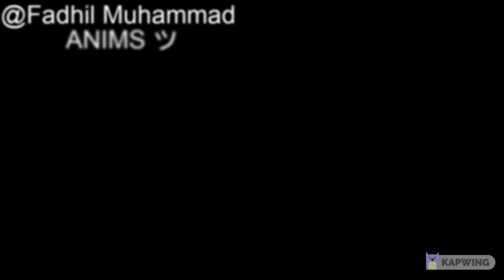kata - kata erpan1140 yang masuk akal